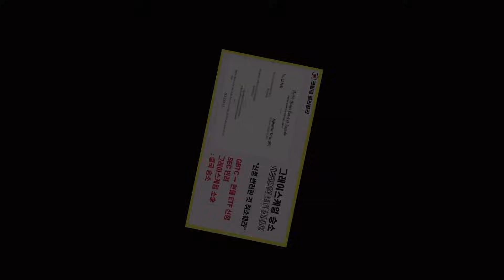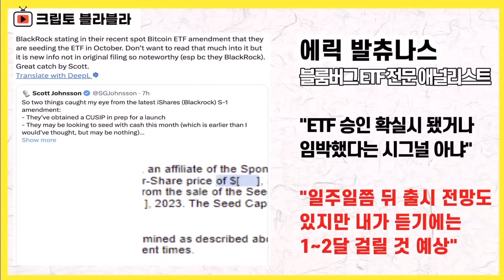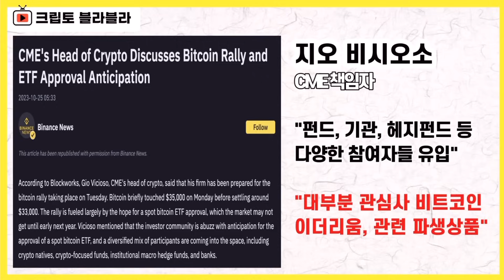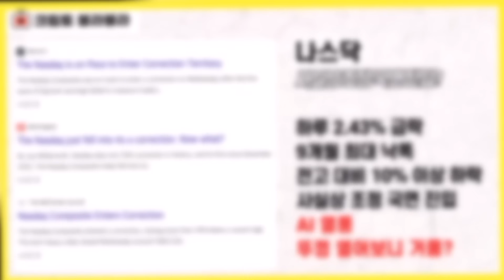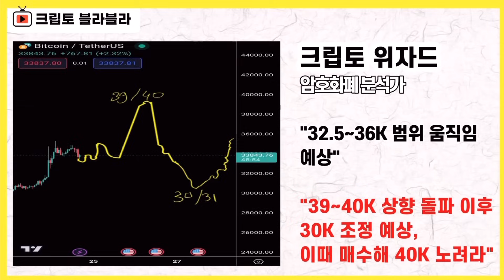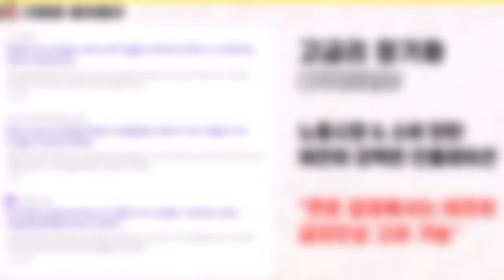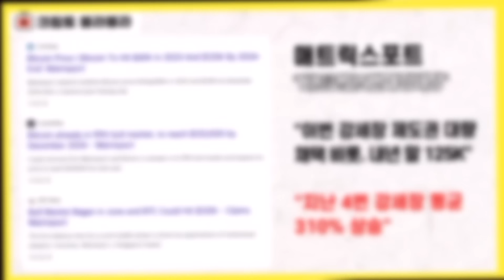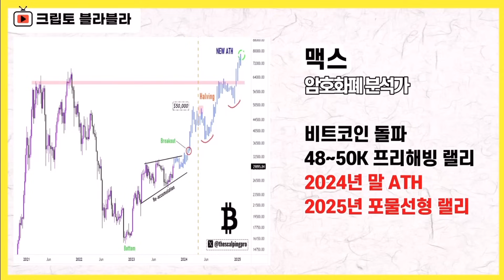비트코인 본격 랠리 시점은? ⎮ 블랙록, 비트코인, 비트코인etf, 비트코인가격, 비트코인전망, 크립토 블라블라